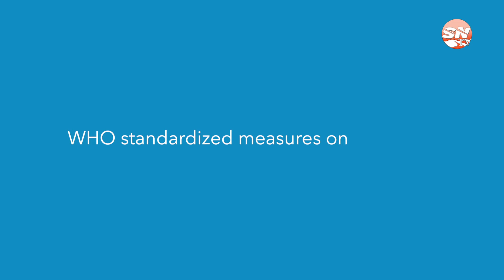WHO STANDARDIZED MEASURES ON COVID-19 MANDINKA VERSION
Mr. Girbril Gando Baldeh of the Gambia Response Team sensitizing people on the WHO standardized precautionary measures of covid-19
Produced these sensitization videos through an IRI grant funded by USAID.